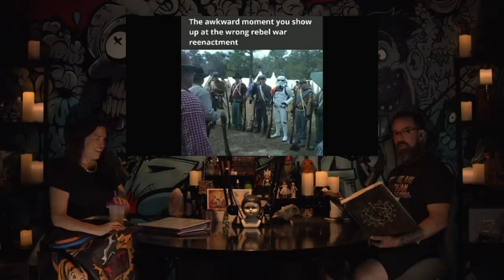Scared to Death | The Monster in the Mirror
"And it was like the man could sense his fear. His grin got wider, green eyes shining with an evil amusement. If he ran, would the man run after him? Chase him? He’d just have to find out. "

The Legend of Old Green Eyes has our taking a journey down south to Georgia! There is a local legend of an unknown soldier who was decapitated after being struck by a cannonball haunting the old battlefield of The Battle of Chickamauga. When a group of professional actors assemble to recreate this battle, it seems to upset Old Green Eyes.

Possibly worse than being chased by the likes of a lost soul, is what you might be able to summon in a seance. Two friends get together and attempt to get in touch with someone or something beyond the veil. Just when it feels like they haven't been successful, they hear it, "Hello. We're here. " and so begins their nightmare with the other side.

Nursing homes are inherently creepy so when you add in a haunting and an attachment, it's safe to say there are spoops galore! A nurse seems to have let her curiosity get the best of her and has now opened some kind of ability for a spirit, or two or three, to visit her family.

When your eyes play tricks on you, you might want to start trusting yourself. While we often catch glimpses of things that perhaps aren't there, we also, definitely see things that are for sure there. In the 4th and 5th stories of the show, we hear from fans that have possibly seen things that they weren't meant to see or things that they wish they never would have seen.

Scared To Death Volume 2: The books are on PRE SALE next week, Tuesday the 13th of July. They will be available in the store at the same time the episode drops, the stroke before midnight, Pacific Time. There will be multiple buying options, so do what is best for you. The first 1,000 books get autographed! And, once the books are gone, they are gone, so be sure to get this book and FAST!

Thanks again to our Roberts and Annabelles on Patreon for allowing us to donate - a hardship fund just established by the Miami Heat basketball team to help those impacted by the devastating building collapse in Surfside, Florida. We are not sure of the total amount yet as we recorded this in advance but we know it will be over $14K! To find out more about this organization, please